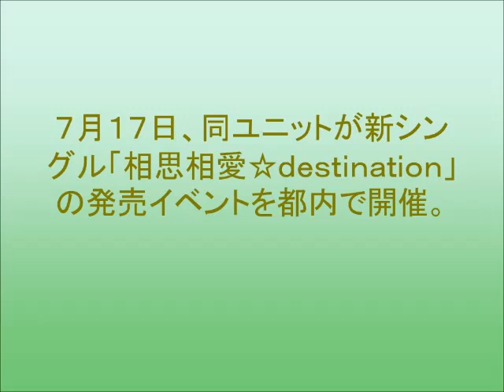フェアリーズ下村 「火花」で夏休み読書感想文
ガールズユニット「フェアリーズ」の下村実生（１６）が、夏休みの宿題である読書感想文の課題図書を「火花」にすることを明かした。
７月１７日、同ユニットが新シングル「相思相愛☆ｄｅｓｔｉｎａｔｉｏｎ」の発売イベントを都内で開催。